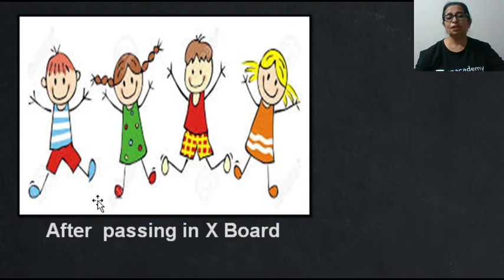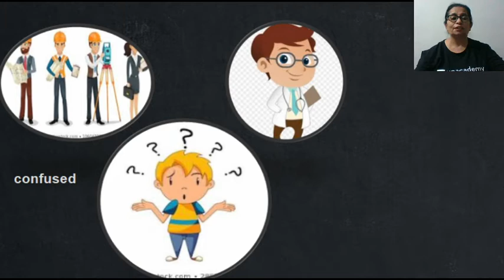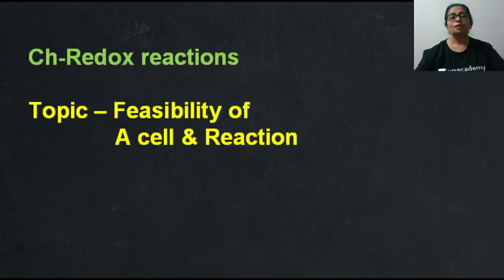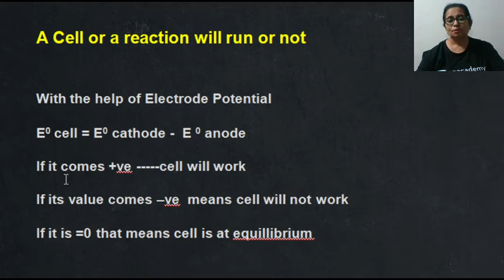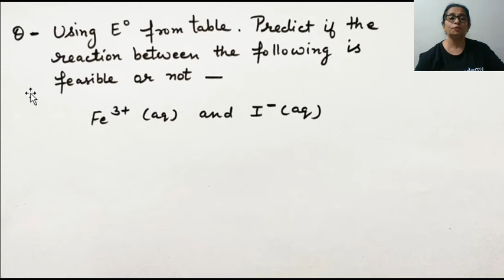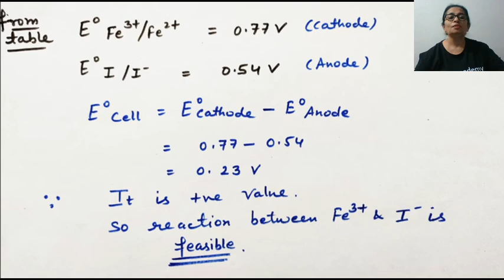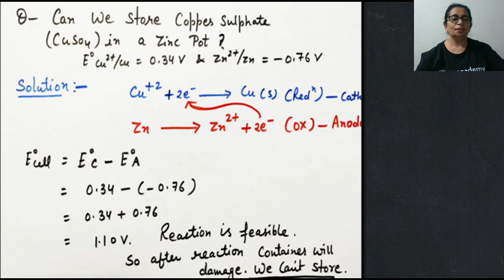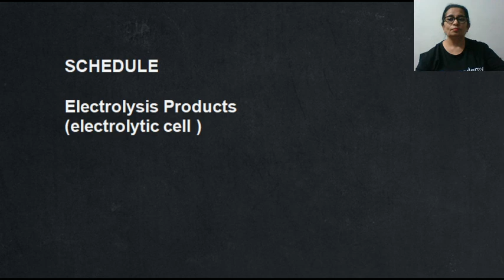Feasibility of reaction (Redox reaction )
*DESCRIPTION FOR CAREER QUEST*

Are you ready to give yourself the chance to choose the right career path!

👉28th & 29th November, 10AM: Career Quest 🎓
A 2-day free-to-attend summit will help you choose the right career path that suits your strengths and personality!

Attend Career Quest and plan a successful roadmap for your future